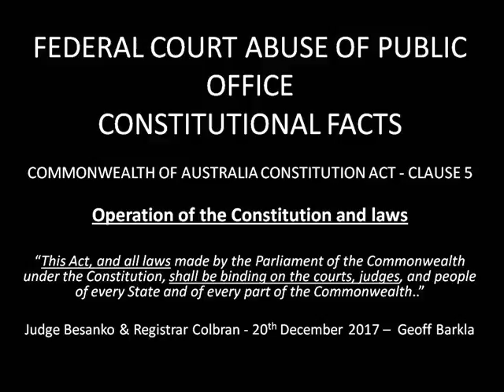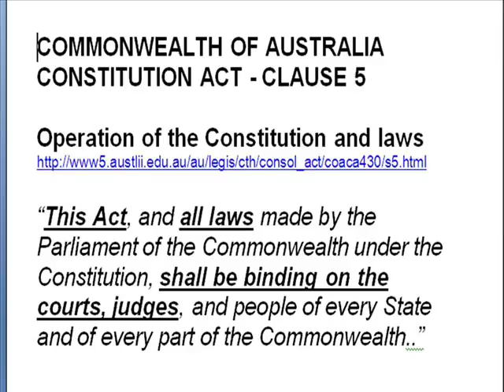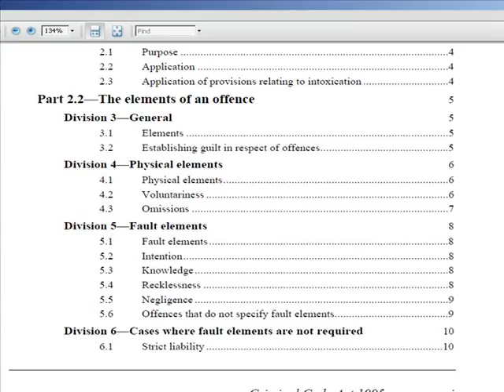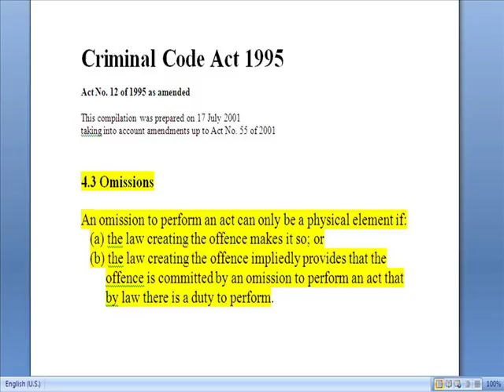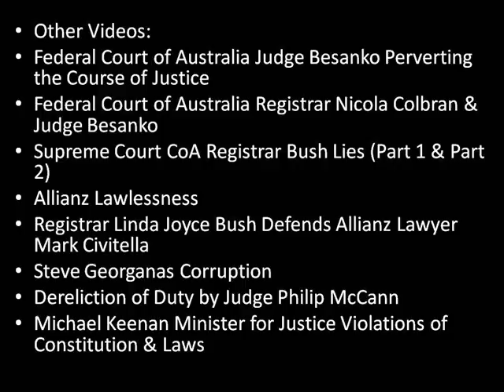Federal Court Abuse of Public Office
Constitution Judge Besanko Registrar Colbran Rule of Law